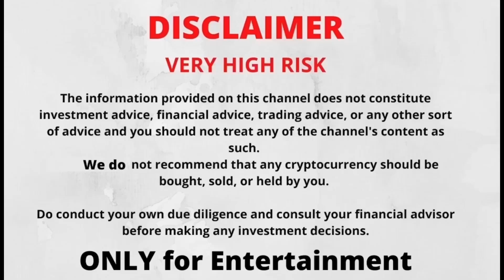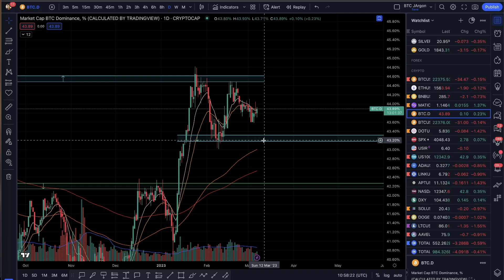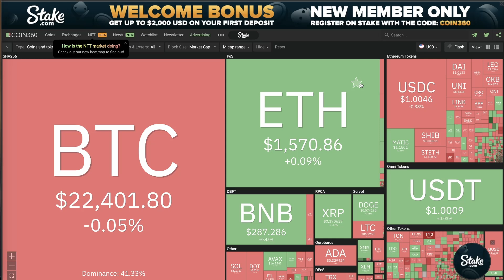FED Powell to speak Today | Bitcoin next move | Matic | Crypto Jargon Update